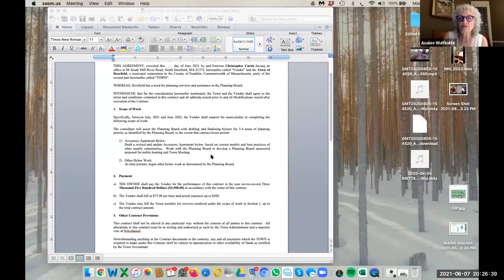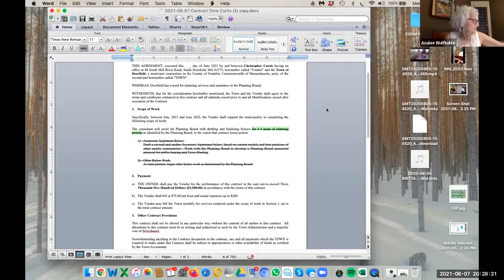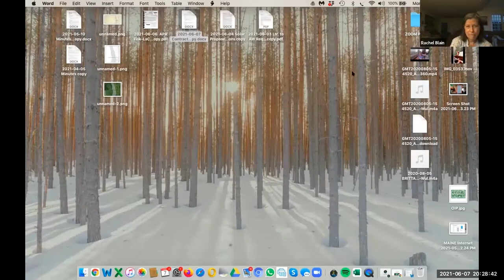Deerfield Planning Board - June 7, 2021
The regular meeting of the Deerfield Planning Board. Recorded June 7, 2021 via Zoom technology